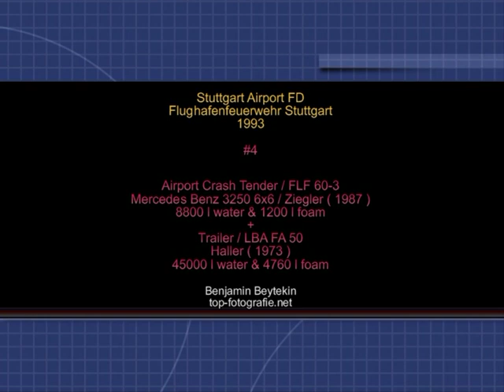STUTTGART AIRPORT FD / FLUGHAFENFEUERWEHR STUTTGART: Crash Tender & Trailer, 1993. #4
Airport Crash Tender / FLF 60-3
Mercedes Benz 3250 6x6 / Ziegler ( 1987 )
8800 l water, 1200 l foam

Airport Crash Trailer
45000 l water, 4760 l foam
weight 73,2 t
Haller Inc. ( 1973 )